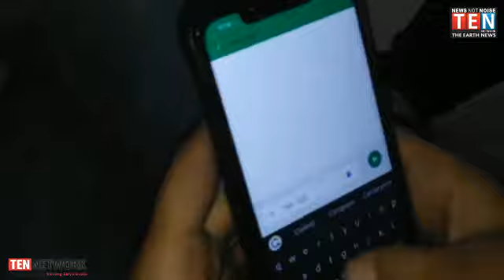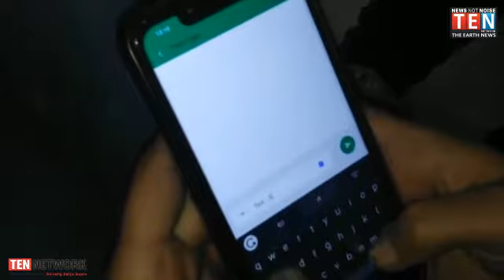SMS service starts in Srinagar after almost 4 months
People now demands restoration of mobile Internet in the state